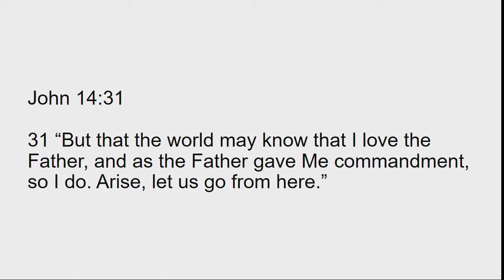The Cross: Obedience 03-26-17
Baptized Pentecostal Church
Bishop Walter A. Jones Jr.